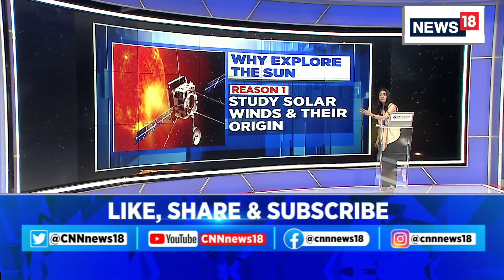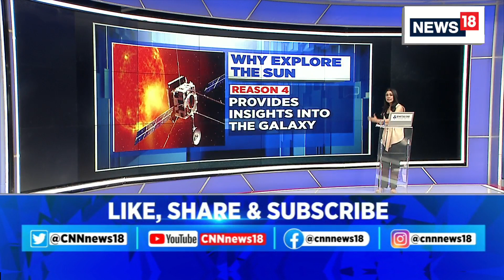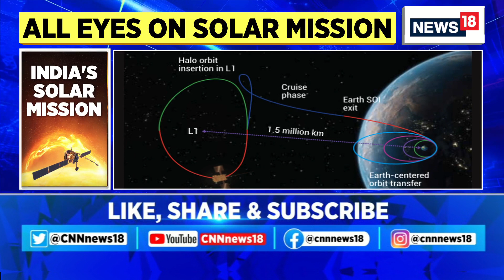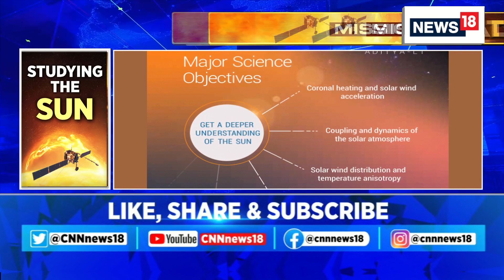Aditya-L1 Solar Mission | What Are The Aims And Objectives Of ISRO's Aditya-L1 Mission? | ISRO News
Why is India trying to explore the sun? What are the aims and objectives of ISRO's Aditya-L1 Mission?

News18 explains it all, take a look at this report .